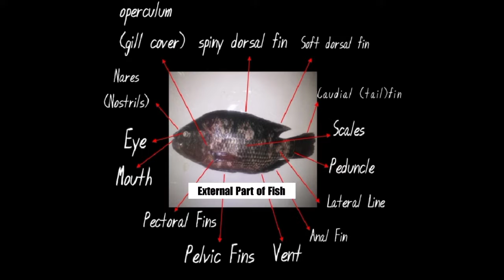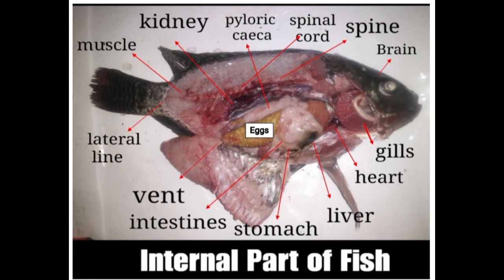Fish Dissection Activity/ AS2 Introduction to Agriculture and Fishery Arts